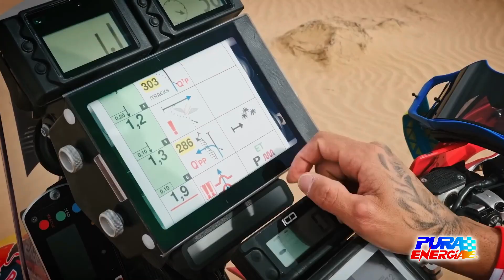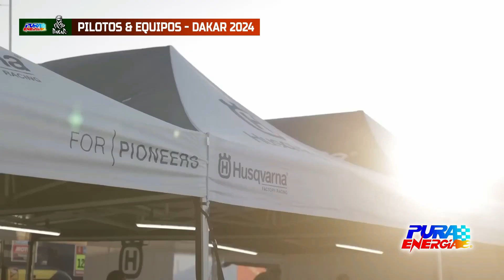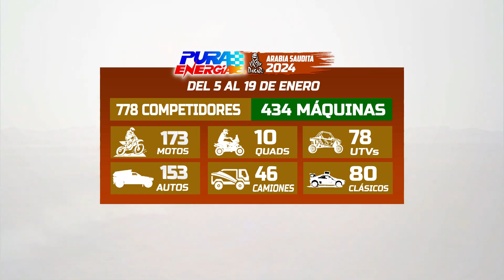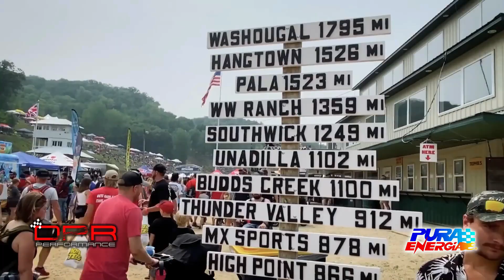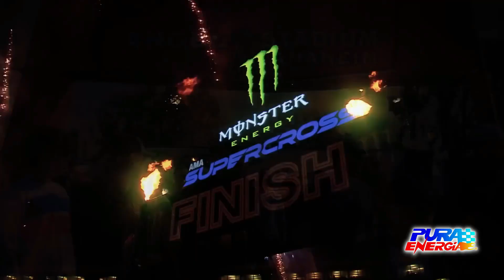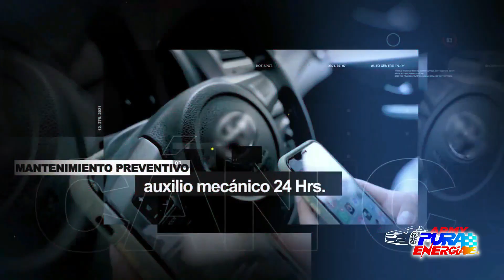PURA ENERGÍA PROGRAMA 43 / PARTE 4